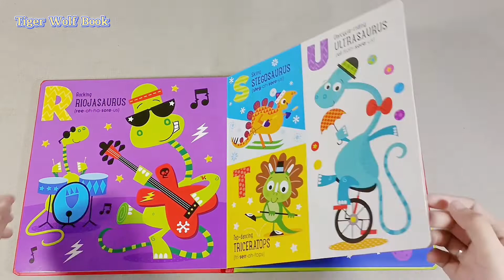Buku Edukasi Anak Daring Dinosaurus Alphabet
Hari ini tim TWB berkesempatan untuk review buku anak Daring Dinosaurus Alphabet. Pertama kali liat buku ini aku langsung amaze banget. Buku lokal kita keren bangett. Tanpa perlu panjang lebar, silahkan lihat langsung review buku ini ya.

Bagi kalian yg sedang mampir ditoko buku bisa langsung belu buku ini. Bagi yang tidak sempat dan lebih suka belanja online bisa langsung order disini:

Enjoy the video! Semoga anak kalian suka ya buku ini (: